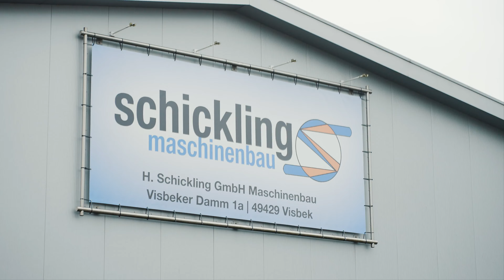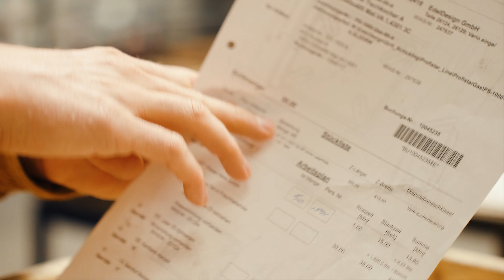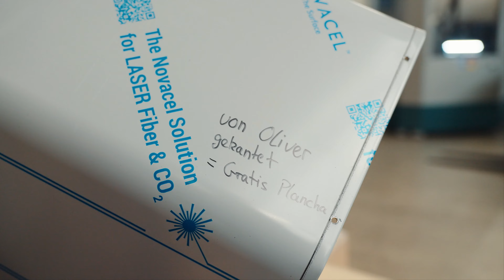🔍👀 Schickling Grillproduktion auf Hochtouren! Grillherstellung - Made in Germany🔥🦾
Begleite Oliver und Malte auf ihrer Entdeckungsreise durch die lebendige Produktion von Schickling Maschinenbau, wo die hochwertigen Teile unserer Schickling Grills das Licht der Welt erblicken! 🏭🔥 Im Frühlingsmonat April zeigt sich nicht nur die Natur von ihrer besten Seite – auch in unserer Produktion herrscht Hochbetrieb.

Tauche ein in das Herz unseres Unternehmens, während wir durch die Montagehallen schlendern und Zeugen davon werden, wie die "Raketen" das Band verlassen und für ihre Reise zu dir nach Hause vorbereitet werden. 🚀✨

Erhalte exklusive Einblicke in die handwerkliche Fertigung unserer Grills – von den kompakten Holzkohlegrills bis zu den großen Gasgrills mit Seitenbrennern. Sehe, wie die Teile mit Präzision montiert, die Gasflaschen verpackt und die Bedienungsanleitungen beigelegt werden – jedes Detail zählt. 📦🧾

Von der Montage über die Qualitätskontrolle bis hin zur Verpackung erlebe den gesamten Prozess und entdecke, wie wir Effizienz und Just-in-time-Produktion in Einklang bringen, um stets das beste Produkt und Service anzubieten. 🛠️⏲️

Doch das ist nicht alles: Oliver selbst legt Hand an und kantet einen Grilldeckel – und wer das Glück hat, diesen speziell signierten Deckel zu erhalten, bekommt eine Plancha völlig kostenlos dazu! 🎁🥩

Willst du mehr über unsere Grills erfahren? Hier klicken

Schaue dir unser spontanes und aufklärendes Video an und tauche tief in die Welt von Schickling Maschinenbau ein. Wir freuen uns darauf, dich mit weiterem spannenden Content zu versorgen!